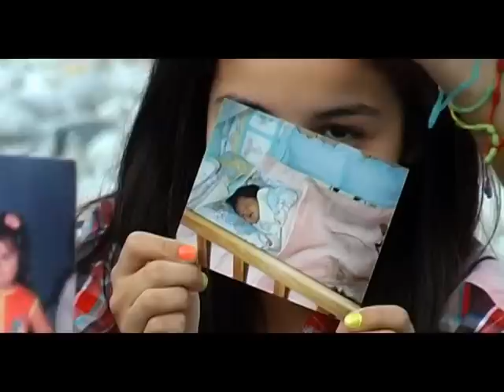RUBY VIDEO CLIP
COCO SALDAÑA FOTOGRAFIA
FOTO-VIDEO